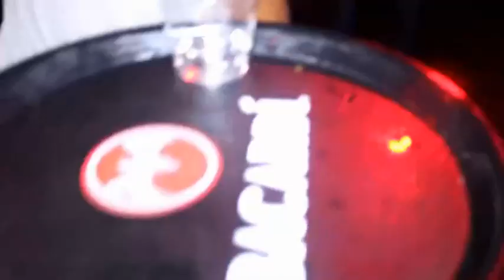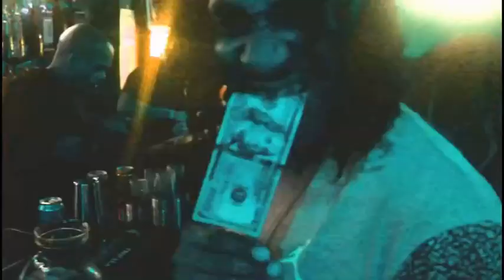The Mbar Jackson MS - one epic night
July 4th weedend at a bar/club , good times in Mississippi